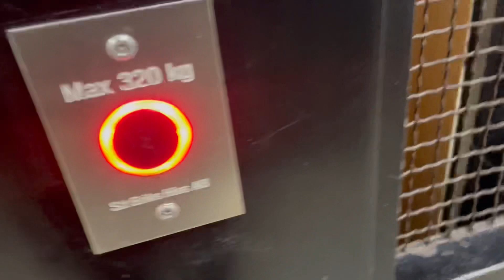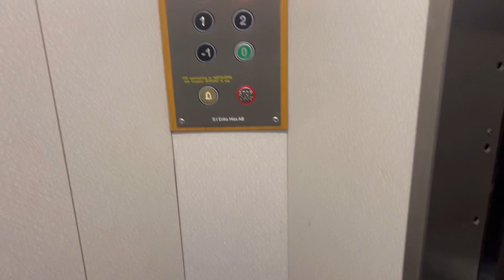KONE M-series Mod by S:T Eriks Hiss @ Gröndalsvägen 38, Gröndal, Stockholm